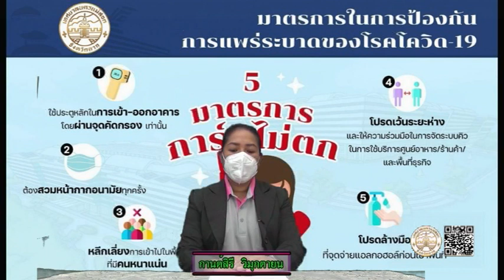06 03 65 จ ตาก ประชุมศูนย์บัญชาการภัยจากไฟป่าหมอกควันฝุ่นละออง